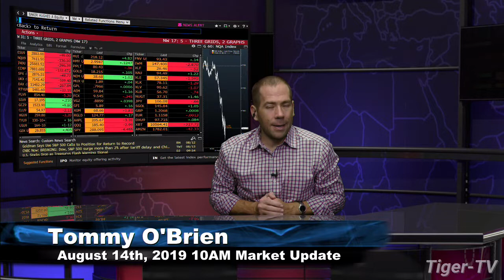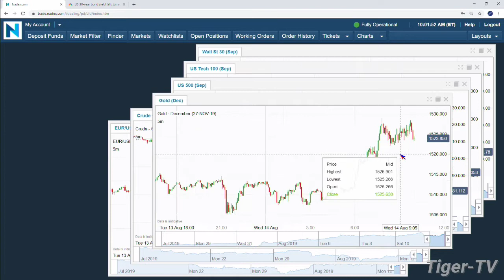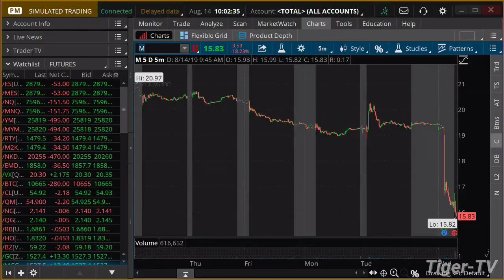August 14th 2019, 10AM ET Market Update with Tommy O'Brien on TFNN